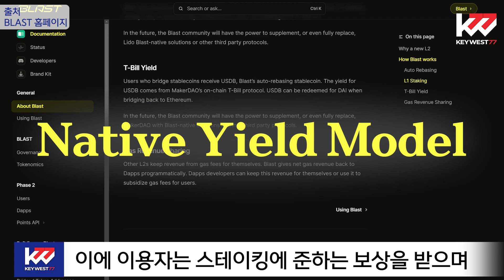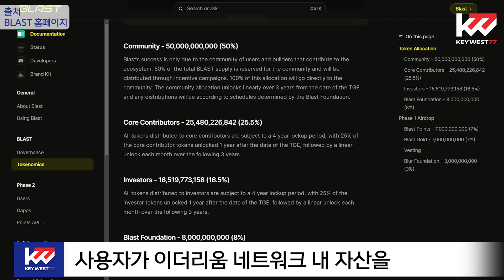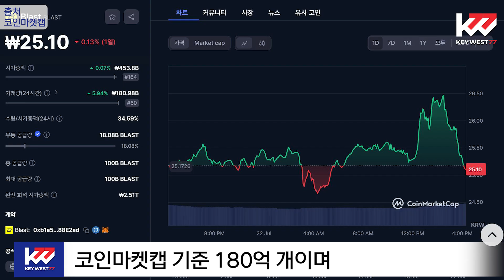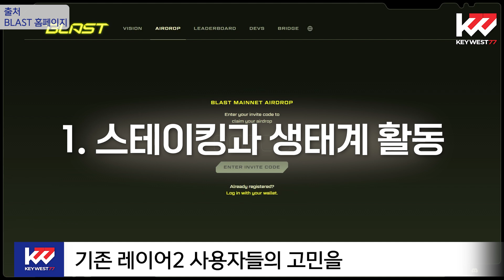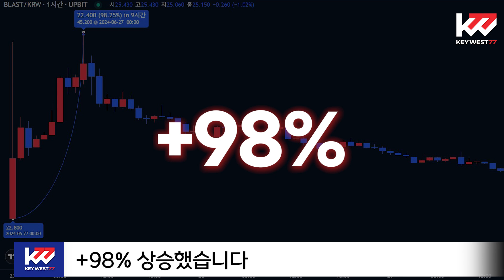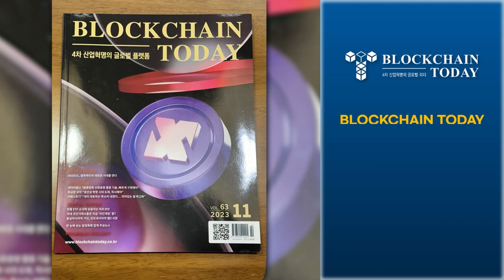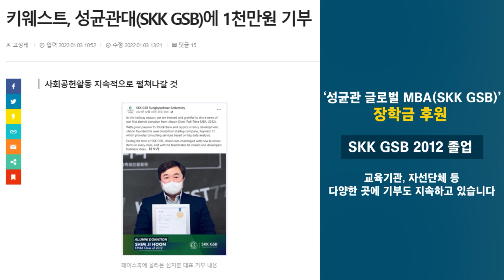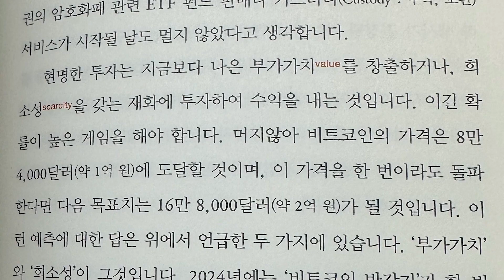암호화폐 백과사전, 블라스트(BLAST), Cryptocurrency Tutorial of Blast by Keywest. Sep 10, 2024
오늘은 24년 6월 27일(목) 오전 12시 업비트(Upbit)에 상장한 ‘블라스트(BLAST)’에 대해 설명드리겠습니다

영상을 보시고 투자하는데 도움이 되셨으면 좋겠습니다.